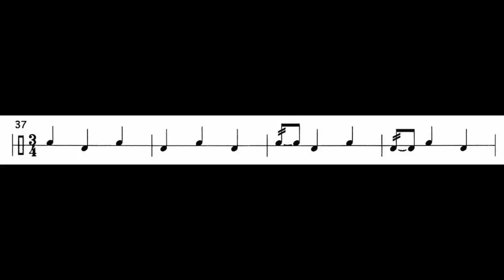Etude 37 Audio